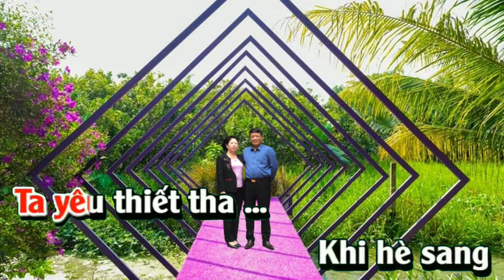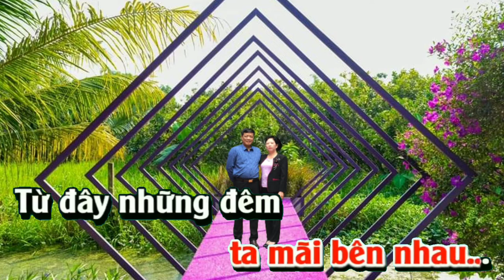KARAOKE CHỜ ĐÔNG @dannguyenofficial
Bài hát CHỜ ĐÔNG